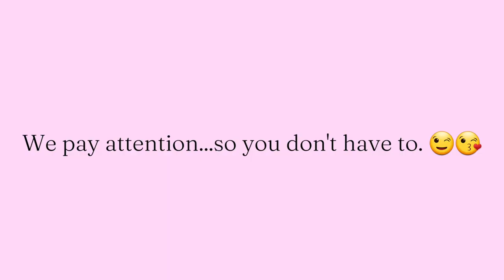Holly Madison caught lying about SECRETS OF PLAYBOY...again...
Video snippet from Holly Madison's YouTube channel; Secrets of Playboy reaction video parts 1&2.